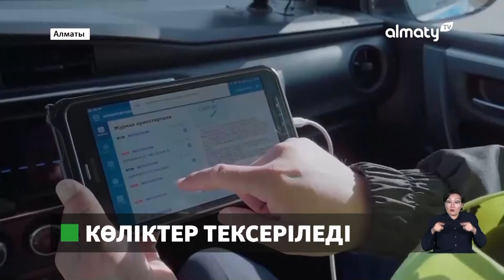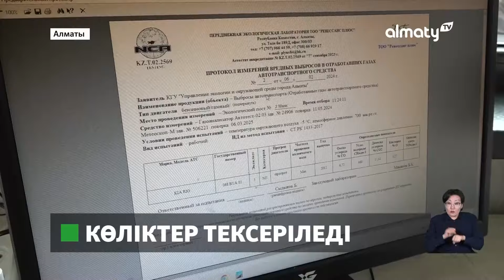Алматыда зиянды қалдық шығаратын көліктерді экосергек анықтайды